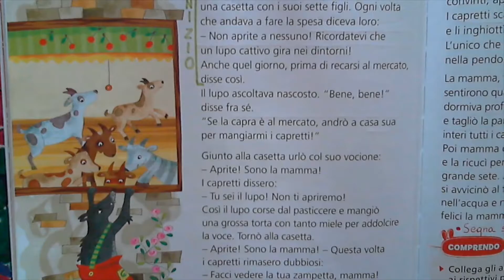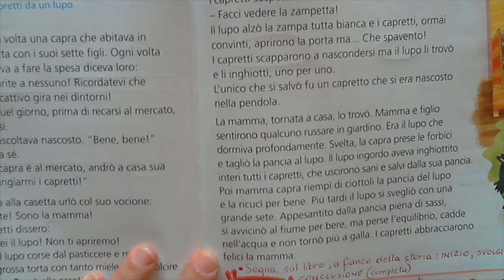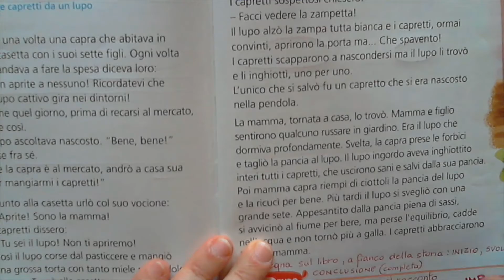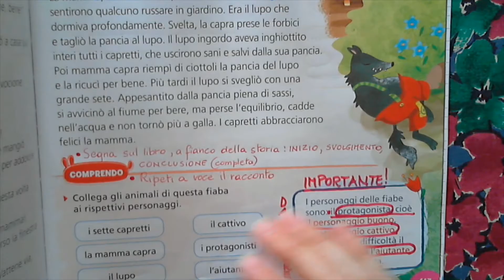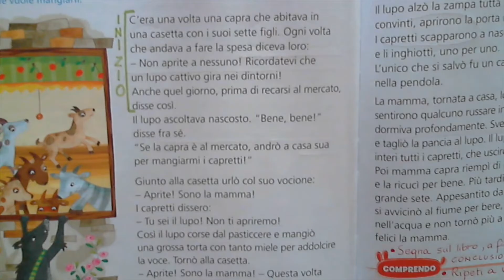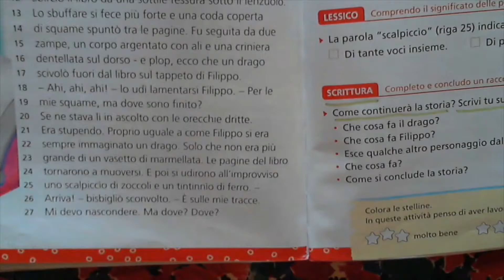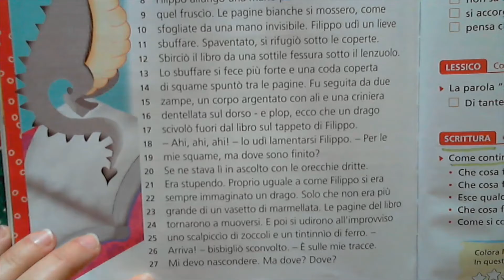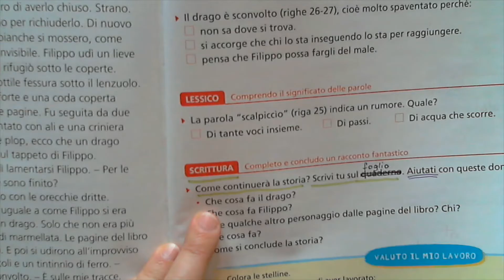VIDEOLEZIONE ITALIANO LIBRO LETTURA" IL FILO MAGICO"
Lezione di italiano di Federica Bosso